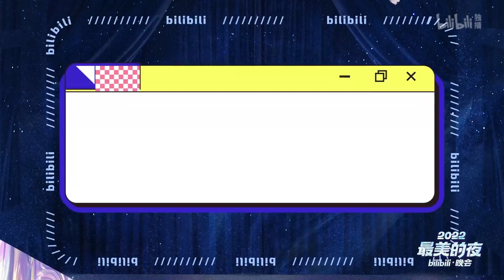20221223 周深 Charlie Zhou Shen 哔哩哔哩最美的夜采访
Cr. 哔哩哔哩最美的夜

周深剧透最美的夜舞台不止一个周深 熟悉的#周深 又来啦！明年深深子在此放下“狠话”，最想联动舞蹈区！什么样的标题最能吸引他的注意呢？用四个声线念诗、用普通话念歌词、表情包模仿相继来袭，期待非常经典、熟悉、霸气、非常周深的#2022最美的夜跨年晚会 舞台，觉得可爱的都快来评论区扣1！